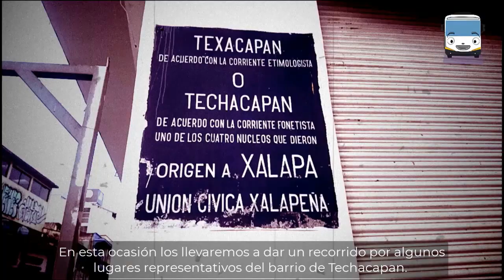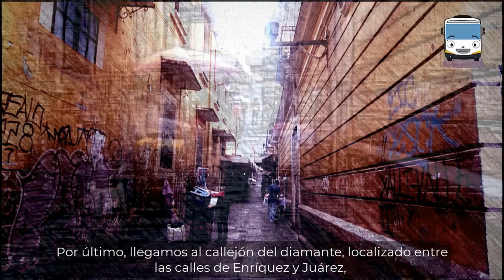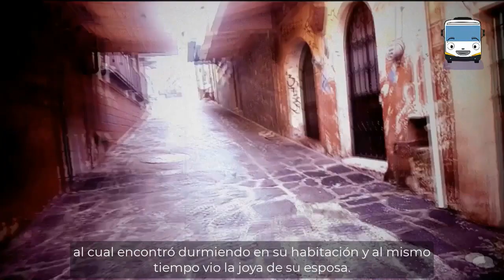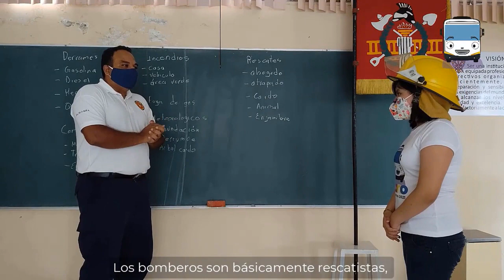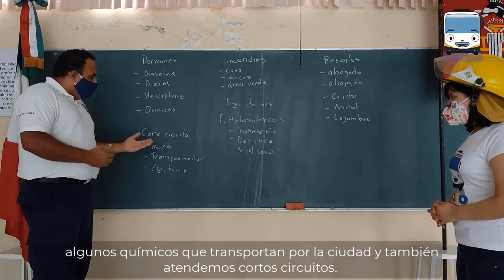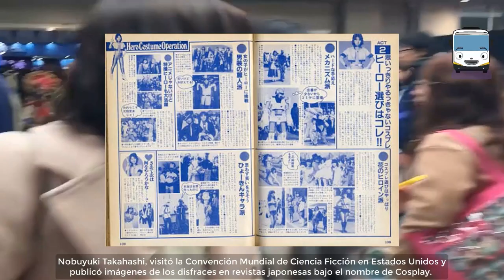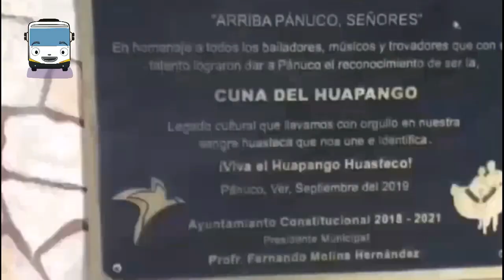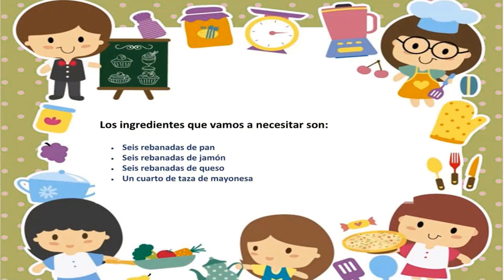Día 1. Verano Vasconcelos 2021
Comienza el "Verano Vasconcelos 2021", te invitamos a realizar los talleres en casa guiados por nuestros brigadistas e invitados especiales. ¡Este verano lo haces tú!
👉 Descarga la lista de materiales para realizar los talleres del "Verano Vasconcelos 2021"
*Esta información es con fines de transparencia y operatividad de las acciones de gobierno de servicio a la población; no puede relacionarse al proceso de la Consulta Popular, que comprende del 15 de julio al 01 de agosto de 2021.
Este video es con fines educativos, sin ánimo de lucro.
Música en sección Minichef (1:00:11 – 1:02:59):
Happy Summer Uplifting Pop